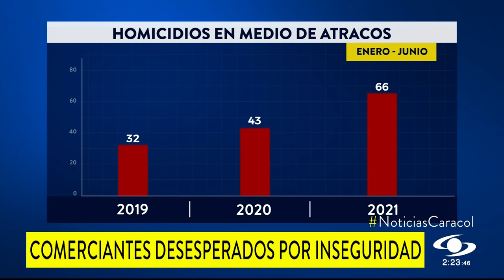Claudia López dijo no a la militarización de Bogotá, pero sí le pidió ayuda al Ejército en dos cosas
La alcaldesa Claudia López respondió este lunes, 13 de septiembre de 2021, a la petición de los comerciantes de militarizar Bogotá ante la compleja situación de inseguridad en la capital de la República.

La mandataria dijo no a la opción de militarizar Bogotá, teniendo en cuenta dos razones: no se trata de suplir la labor de la Policía y tampoco distraer los trabajos que deben cumplir los militares.

Sin embargo, aunque descartó militarizar Bogotá, sí indicó que pedirá ayuda a la Brigada 13 del Ejército en dos acciones puntuales.